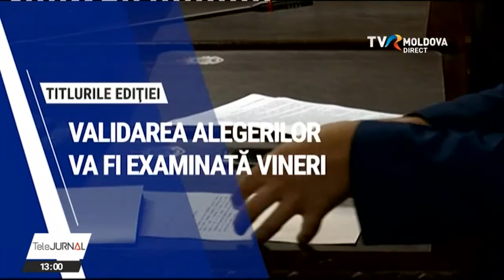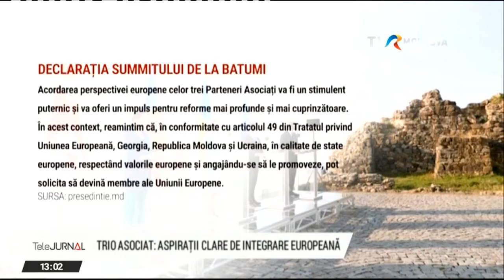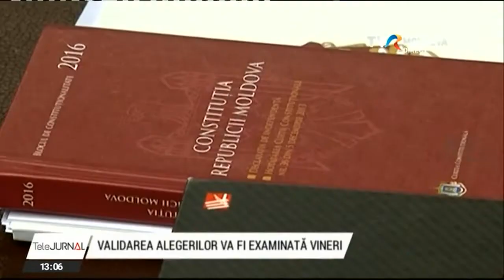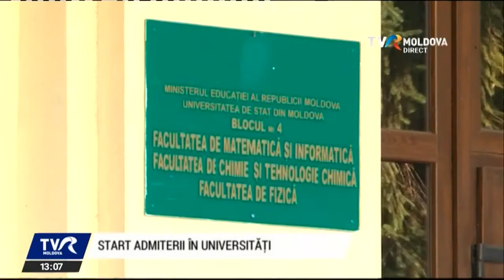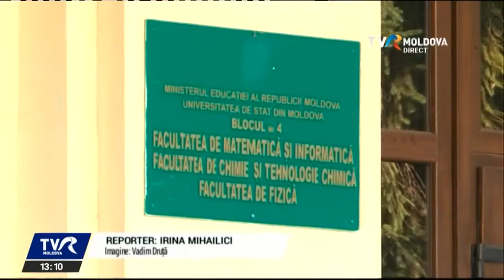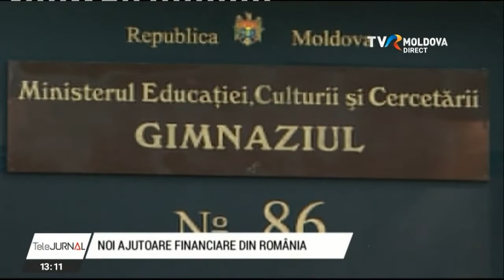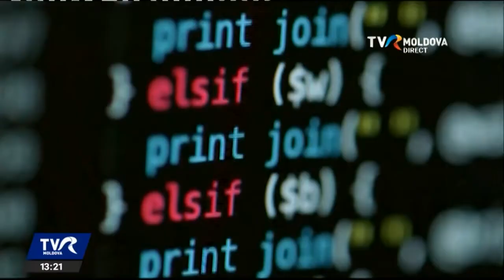Telejurnalul orei 13:00/20.07.2021